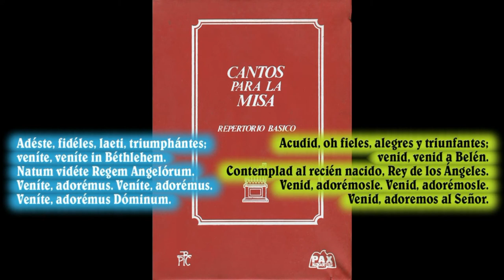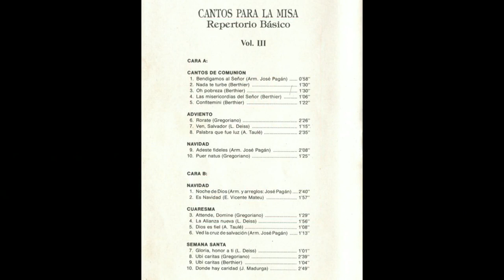Adéste, fidéles (''Acudid, oh fieles''). Interpretada con coro y órgano. (Versión 2)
LETRA en latín; y también su traducción al castellano (español):
(Lyrics):

EN LATÍN:

Adéste, fidéles, laeti, triumphántes;
veníte, veníte in Béthlehem.

Natum vidéte Regem Angelórum.
Veníte, adorémus. Veníte, adorémus.
Veníte, adorémus Dóminum.
(x2)

EN CASTELLANO:

Acudid, oh fieles, alegres y triunfantes;
venid, venid a Belén.

Contemplad al recién nacido, Rey de los Ángeles.
Venid, adorémosle. Venid, adorémosle.
Venid, adoremos al Señor.
(x2)

OBSERVACIÓN: La traducción al castellano (español) se ha extraído de cualquiera de las publicaciones de Editorial Balmes más abajo mencionadas.

La PARTITURA y LETRA de este canto pueden hallarse en los muy antiguos libros que indico a continuación y que he podido conseguir.
Muy cuidadosamente he escaneado dichas PARTITURA y LETRA y aquí las comparto con todos ustedes:

''SELECCIÓN DE CANTOS RELIGIOSOS POPULARES'' (1.ª edición, 1931)
Por el R. P. Mariano Plana, sacerdote de las Escuelas Pías.
Tolosa (Guipúzcoa, País Vasco, ESPAÑA)
Sección ''Diversos en latín''
Canto núm. 218: ''Adeste fideles'' (Harm. de J. Bas)
Página 272
LETRA (original en latín ) y PARTITURA, con acompañamiento de órgano, armónium:

''CÁNTICA SACRA''
Colección de cánticos religiosos a una voz, con acompañamiento de órgano o armonio
Antonio Massana, S. J.
En esta colección, el autor, además de sus canciones originales, que van señaladas en el índice con un asterisco, ha reunido y armonizado una gran cantidad de melodías gregorianas y tradicionales, que junto con otras imitaciones rítmicas y populares, constituyen un surtido práctico y abundante para el servicio musical religioso de todo el año.
La ejecución es fácil y dentro de un ámbito muy cómodo para toda clase de voces.
Talleres de grabado y estampación de música de A. Boileau y Bernasconi (Provenza, 285, Barcelona, ESPAÑA).
Canto número 5: ''Adeste fideles''
Página 5:

''CANTORAL GREGORIANO POPULAR para las funciones religiosas usuales''
Editorial Balmes (Durán i Bas, 11, Barcelona, ESPAÑA)
1.ª Edición, 1942. (Páginas 88-89).
4.ª Edición, 1958. (Página 105).

Hoja nº 2 de la colección de hojas gregoriano-populares "CANTUS LITÚRGICI"

''CANTORAL LITÚRGICO NACIONAL'' (3.ª edición, 1994)
Canto número 71
Página 239

- "Adéste, fidéles" (''Acudid, oh fieles'')  ("O Come All Ye Faithful")
- Cántico invitatorio propio del tiempo de Navidad.
- Música gregoriana.
- Armonización: José Pagán.
- Composición musical monódica interpretada por coro con acompañamiento de órgano (armónium, armonio).
- Contiene la letra subtitulada en latín (original) y su traducción al castellano.
- Casete ''Cantos para la misa (Repertorio básico) - Vol. III'' (1989)
- STEREO

-Director de la grabación: José Pagán.
-Estudios de grabación: CHAMBER.
-Ingeniero de sonido: Clemente Tribaldos.
-Productor: José Fernández Benítez.